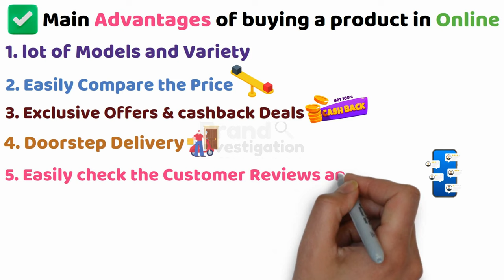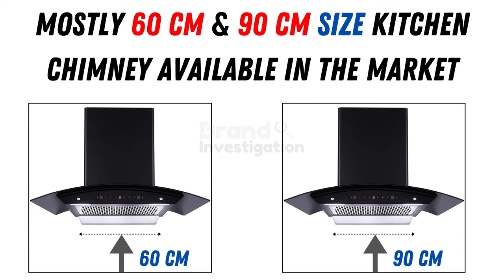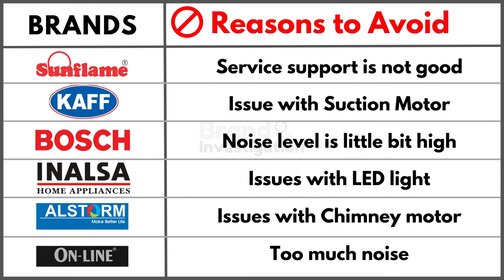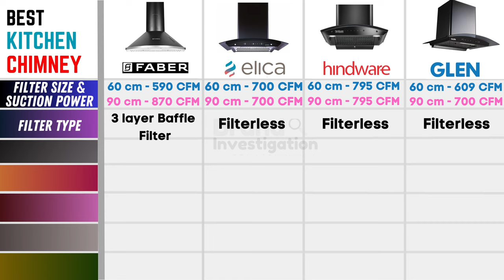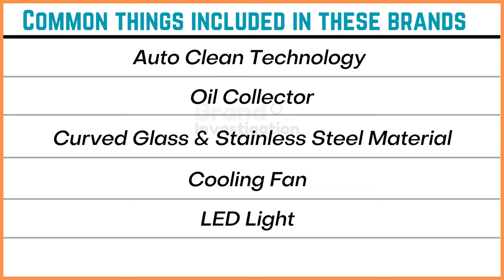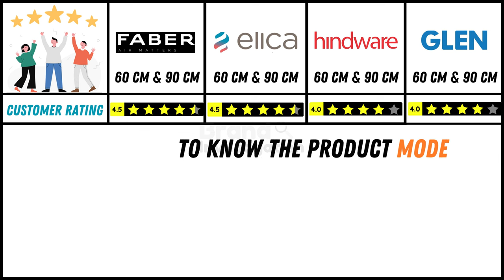✅Best Kitchen Chimney in Tamil 🔥 Best Chimney for Home 🔥 Faber vs Elica vs Hindware vs Glen in India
Video is about - Best Kitchen Chimney in Tamil 🔥 Best Chimney for Home 🔥 Faber vs Elica vs Hindware vs Glen in India

1. Check to Buy 60 CM Kitchen Chimney in Amazon✅

✅Faber 60cm 1200 m3/hr, Autoclean Chimney :

✅Elica 60 cm 1200 m3/hr Filterless Auto Clean Chimney :

✅Hindware Nadia IN 60 cm 1350 m³/hr Auto-Clean Kitchen Chimney :

✅GLEN 60 cm 1050m3/hr Auto-Clean Kitchen Chimney :

2. Check to Buy 90 CM Kitchen Chimney in Amazon✅

✅Faber 90 cm 1500 m³/hr Autoclean Kitchen Chimney :

✅Elica 90 cm 1200 m3/hr Filterless Auto Clean Chimney :

✅Hindware Nadia IN 90 cm 1350 m³/hr  Auto-Clean Kitchen Chimney :

✅GLEN 90 cm 1200m3/hr Auto-Clean curved glass Kitchen Chimney :